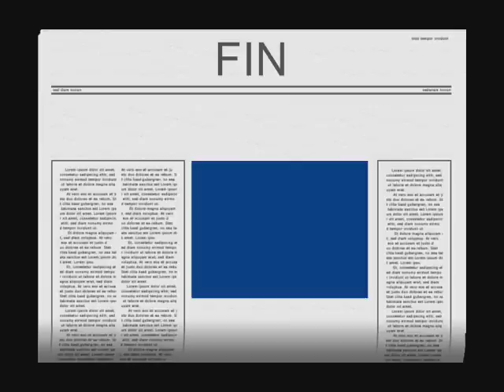JEAN MI ANIMATION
PHOTOS BAL A POUILLON (40) ESCAPADES TAURINES DU SAMEDI 17 MAI 2008.
DJ JOHAMM - LUMIERE ANTHONY ET YOANN